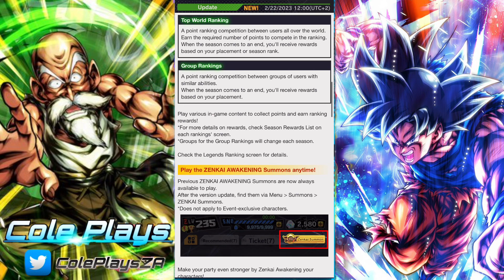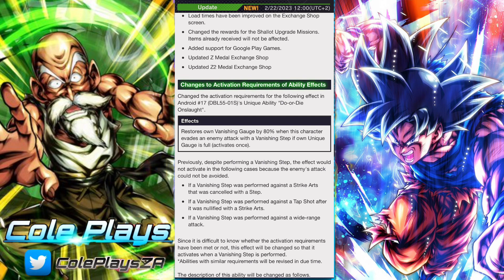WHAT IS THE NEW LEGENDS RANKING SYSTEM AND HOW DOES IT WORK: DB LEGENDS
In this video we discuss the new ‘Legends Ranking’ system in dragon ball legends, how it works and how players can earn various rewards from the new system in legends such as chrono crystals and slot removers.